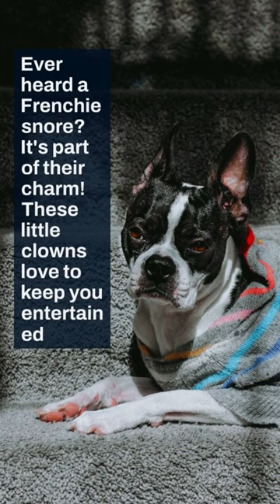French Bulldog Guide | Frenchieshub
Dive into the enchanting world of French Bulldogs with this must-watch guide! 🐾✨ Whether you're a seasoned Frenchie owner or dreaming of welcoming one into your family, our exclusive short is packed with essential insights and adorable moments that showcase the unique charm of these beloved pets.

What You'll Discover:

Key Care Tips: Uncover the secrets to keeping your Frenchie happy and healthy, from diet to exercise.
Fun Frenchie Facts: Be amazed by fun and fascinating facts about the breed's history and characteristics.
Life with a Frenchie: Get a glimpse into the joyful and sometimes hilarious life of French Bulldog ownership.
For more in-depth articles, expert advice, and an endless stream of Frenchie cuteness, head over to FrenchiesHub.com. Your adventure into the heartwarming world of French Bulldogs starts here!

👍 Love Frenchies? Share with fellow dog lovers and let's spread the Frenchie love together!